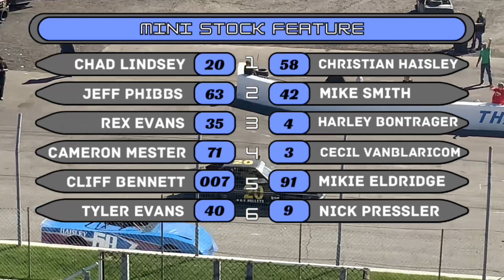October 2, 2022 Mini Stock Feature at Plymouth Motor Speedway Showdown